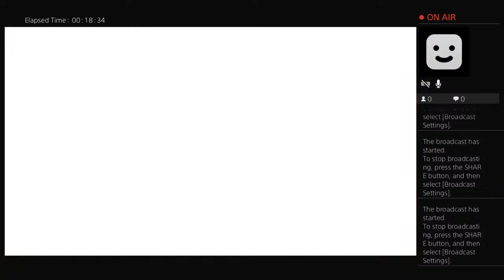FALL GUYS LIVE